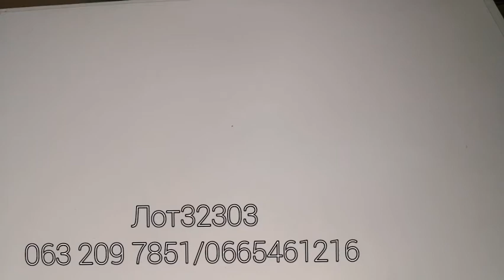Aldi. Lidl. Crivit. Germany 🇩🇪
Мікс рюкзаки і сумки чоловічі та жіночі. Лот 12 кг по 10.50 €